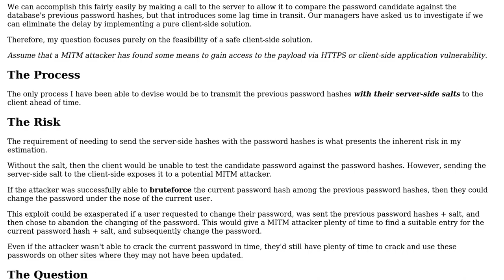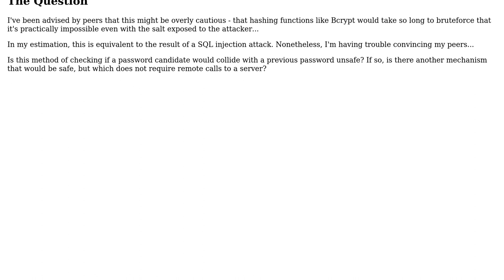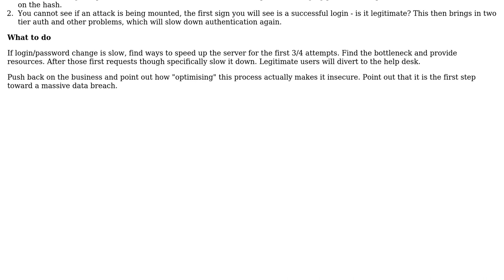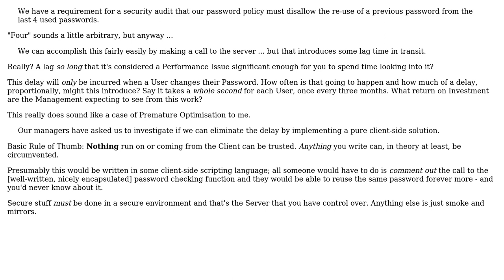Software Engineering: Is there a secure way to check previous passwords purely on the client-side?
With thanks & praise to God, and with thanks to the many people who have made this project possible! | Content (except music & images) licensed under CC BY-SA | Music | Images & others | With thanks to user Phill W. user Kain0_0 user crush and the Stack Exchange Network Trademarks are property of their respective owners. You are responsible for your own actions.